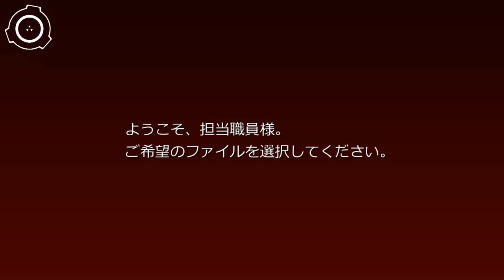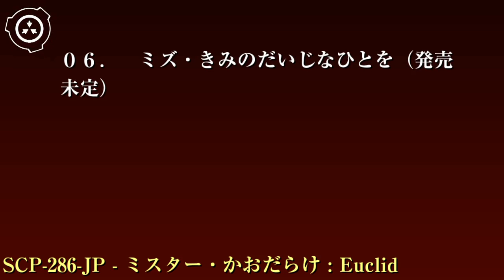SCP財団機密データ：SCP-286-JP - ミスター・かおだらけ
特別収容プロトコル: SCP-286-JPは現在、サイト-8141の標準人型収容室に収容されています。SCP-286-JPには毎日、朝昼晩3食のSCP-286-JP用の食事と晩1食のSCP-286-JP-1用の食事を2セット提供してください。SCP-286-JPと直接接触することは禁止されています。